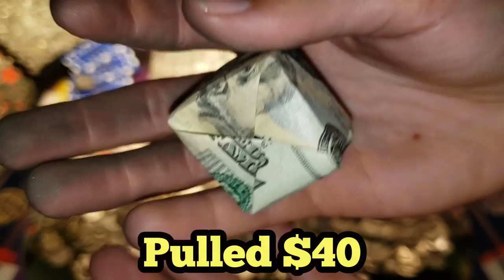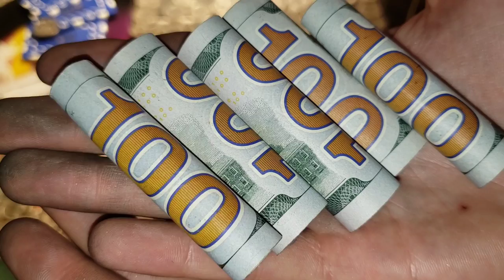THE CASINO MESSED UP ... Playing The High Limit Coin Pusher Jackpot WON MONEY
Watch to the END to see how much MONEY Christian WON!

It's been a long time since George has been able to visit her BFF, Elvis

With moving and medical issues, George hasn't been able to take any trips on the road

But it time for a change

Jeremy takes George and the kids out for a day of fun

The girls are off eating again while Jeremy & Christian are trying to win big to pay for the food bill

Christian pulls way more money from the hopper than he pushed

It becomes apparent, the casino messed up

How much money do you think Christian won?

PUBLISHED ON:
6.14.22